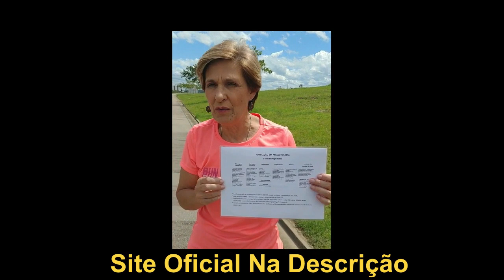Curso De Massoterapia - (VÁLIDADO) - Curso De Massoterapia Online - Curso De Massagem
Instituto de Massoterapia Elaine De Maria
Formação profissional prática com suporte integral, para você trabalhar com segurança dentro da lei, no seu próprio negócio ou em clínicas especializadas.

Para ter sucesso na sua Formação em Massoterapia, você não precisa de dezenas de técnicas, e milhares de horas em cursos, que NUNCA TERMINAM... O que você precisa é dominar as técnicas certas, aquelas que realmente as pessoas procuram todos os dias e que vão lotar a sua agenda.

AQUI VOCÊ TEM SUPORTE E APOIO DE VERDADE NA SUA FORMAÇÃO EM MASSOTERAPIA
ESTE É UM CURSO 100% ONLINE QUE OFERECE SUPORTE DEDICADO EM TEMPO INTEGRAL, RÁPIDO E SEM BUROCRACIAS, PARA FORMAR PROFISSIONAIS DE ALTA QUALIDADE E TOTALMENTE SEGUROS PARA O MERCADO DE TRABALHO!

NA SUA FORMAÇÃO EM MASSOTERAPIA VOCÊ RECEBERÁ ORIENTAÇÕES VALIOSAS PARA:
Realizar uma boa Análise com Fichas de Anamnese
Realizar Massagem em Homens, em Idosos e Acamados
Entender os Mapas, Diagramas e Meridianos
Utilizar Incensos e Aromas nas sessões
Auto Cuidado na profissão
Princípios da Medicina Tradicional Chinesa
E muito, muito mais mesmo...

Acesso as aulas
Ao se inscrever e realizar o pagamento, você recebe no seu e-mail o link para acessar a plataforma das aulas que são gravadas em módulos.

E-books
Você poderá baixar gratuitamente na plataforma todas as apostilas e e-books que são disponibilizados que contribuem ainda mais para seu conhecimento.

Grupo de Alunos
Você poderá participar do nosso grupo de alunos e ter contato diário com diversos profissionais da área diariamente para trocar informações riquíssimas.

Curso Vitalício
Uma vez inscrito(a), o acesso as aulas e todo seu conteúdo será seu para sempre e pode acessar do computador ou celular com conexão à internet.

Certificado Profissional
Após 15 dias da sua inscrição, você já pode solicitar seu certificado profissional reconhecido pela ABRATH, mesmo que ainda não tenha finalizado o curso.

Plataforma Fácil
O curso fica disponível para você estudar sempre que quiser, basta entrar na plataforma e assistir as aulas conforme sua disponibilidade de tempo e horário.

Suporte de Dúvidas
Ao longo do curso, você tira todas as suas dúvidas diretamente com a professora, com atendimento exclusivo e personalizado e também participa do Grupo de Alunos.

Carteirinha
O curso oferece uma carteirinha de Massoterapeuta exclusiva com foto e dados pessoais que certifica e comprova sua formação profissionalizante.

Teste o curso por 7 dias e sem compromisso. Se por algum motivo não ficar satisfeito(a) nós devolvemos todo seu investimento.

Nós te oferecemos uma FORMAÇÃO EM MASSOTERAPIA CONFIÁVEL e COMPROVADA e te damos GARANTIA TOTAL de 7 dias para conhecer nossa metodologia de ensino e materiais. Se não ficar satisfeito(a) nós DEVOLVEMOS INTEGRALMENTE seu dinheiro!

Você não precisa de conhecimento prévio e nem formação superior para fazer este curso!
Este  curso é para você que deseja iniciar carreira como Terapeuta em Massoterapia e busca conhecimento sério, prático, objetivo, com certificado profissional, para trabalhar na profissão dentro da legalidade.

Este curso também é para você que já é profissional da massoterapia e quer aprimorar seu trabalho com novas técnicas para poder ajudar ainda mais pessoas e manter sua agenda preenchida com novos atendimentos, TODOS OS DIAS.

Este curso também é para você que sonha em abrir o seu próprio negócio, dentro da legalidade, com alvará e todos os documentos legais exigidos pela Lei ou poder trabalhar com excelente remuneração em Spas, Clínicas, Hospitais Particulares, Cruzeiros, Hotéis, etc…

Você pode começar rapidamente a atuar na profissão que mais cresce no Brasil nos últimos 7 anos e uma das poucas áreas que não foi afetada pela crise. Cada vez mais pessoas estão conhecendo os benefícios incomparáveis das sessões de Massoterapia.

Com apenas 4 atendimentos por dia (seg a sex) cobrando o valor mínimo de R$ 60,00 é possível ganhar R$ 4.800 mensais!

Nossa formação o ajudará a tratar diversos problemas como:

Inflamações no Nervo Ciático
Dores na coluna (Lombar e Cervical)
Fazer Drenagem Linfática
Reduzir celulites e retenção hídrica
Realizar massagens modeladoras
Auxiliar no tratamento de Fibromialgia, E.L.A e Esclerose Múltipla
Estimular a circulação sanguínea e linfática
Combater o estresse e reduzir a ansiedade